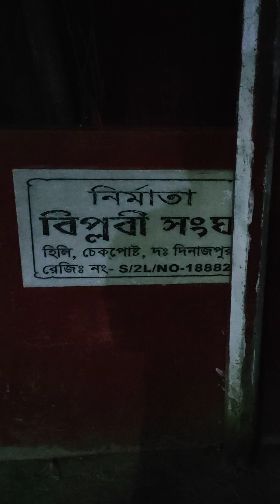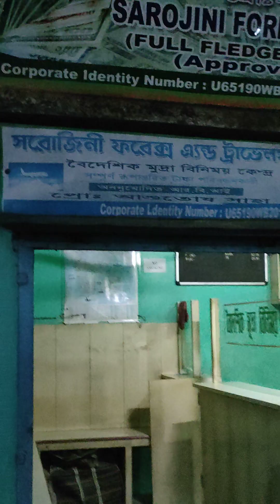Hili international boarder (হিলি আন্তর্জাতিক সীমানা)।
international boarder